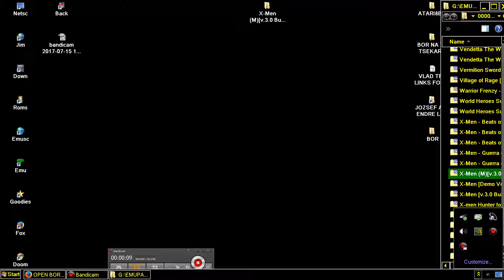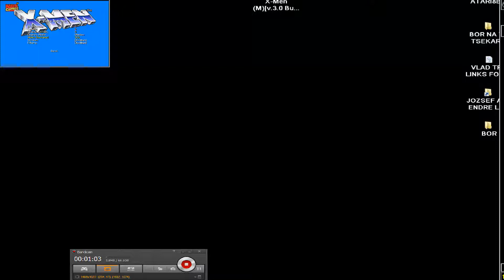OPEN BOR X Men OTHER MUSIC Mv 3 0 Build 4086